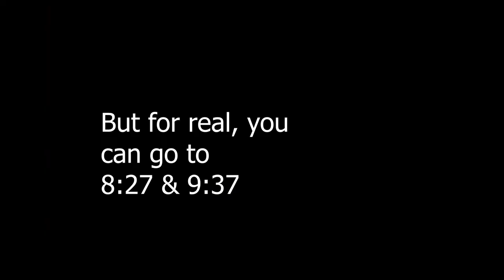GET RECRUITED FOR VOLLEYBALL - THE BIGGEST RECRUITING MYTH & THE 5 TIPS TO PLAY COLLEGE VOLLEYBALL 🏐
Once you learn the biggest myth in college recruiting, you'll be on every coach's radar!  Learn how to maximize your chances of playing volleyball in college!!  Don't wait!    These 5 tips will get coaches INTERESTED!